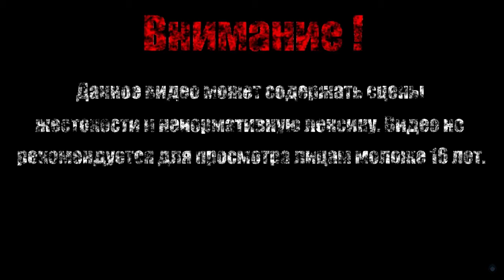ГОРА МАЙЦЗИШАНЬ【Assassins Creed Chronicles China】#2